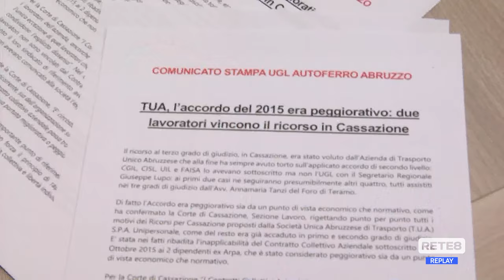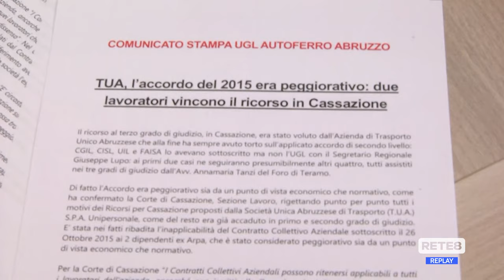Trasporti - UGL: "TUA, l'accordo del 2015 era peggiorativo"